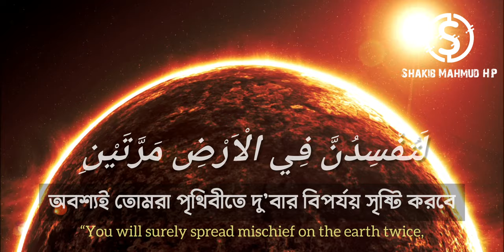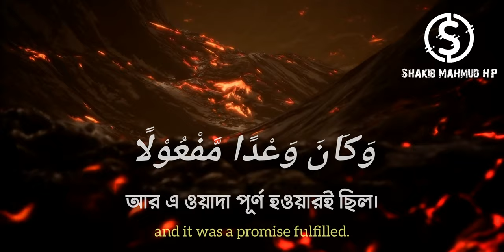🔴The Quran warns against the excesses of the Jews ⚠️وقضينا الى بني اسرائيل في الكتاب لتفسدن في الارض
وقضينا الى بني اسرائيل في الكتاب لتفسدن في الارض مرتين

The Qur'an warns against the excesses of the Jews.⚠️ English subtitles with Ultra HD (4K) Quality.

ইহুদিদের বাড়াবাড়ি করার ব্যাপারে সতর্কবাণী! সুরা বনি ইসরাইল এর ৪ ও ৫ আয়াত। বর্তমান ফিলিস্তিন ও আল-আকসা মসজিদে মুসলিমদেরকে ইয়াহুদীদের নির্যাতন।

Upload by: Shakib Mahmud HP